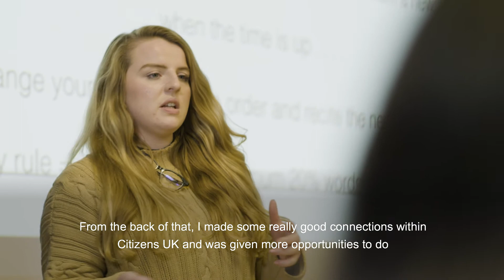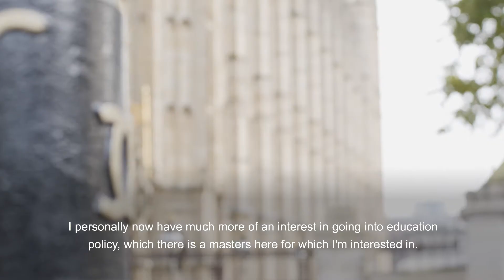Education Studies BA | UCL IOE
Students talk about the Education Studies BA at IOE, UCL's Faculty of Education and Society.

You will be challenged on how we think about education - looking beyond schools and universities, to studying how education occurs across all social institutions (for example, employment and families), this degree develops critical understandings of education in the past, present and future, both locally and globally.

This video is for general information and guidance only. It is intended to give prospective students general information about university-level study, and does not form part of any contract.

Any views expressed in the video are those of the individual concerned based on their own experiences and do not necessarily reflect those of University College London.

Any information, guidance or recommendation provided, including of a financial nature, is given for general illustrative purposes only and should not be construed as advice or relied upon.

For more information on UCL's programmes please see the UCL Prospectus